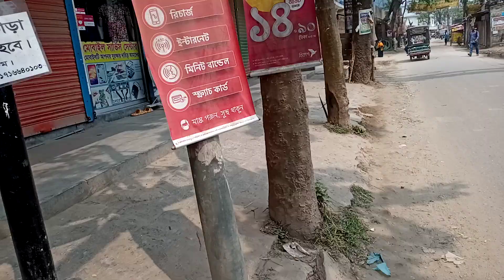গ্যাসের ৬ টি ডাবল লাইন সহ টিনসেট বাড়ি @ চাঁনপাড়া উত্তর খান ঢাকা উত্তর সিটি # ০১৯৫৫৫৬০৫০০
বিস্তারিত:
প্র্পার্টি আইডি: চাঁনপাড়া  বাজারে  এর পাসে ৫ কাঠা .  জমিতে ৬ টি ডাবল চুলা গ্যাস সহ টিনসেট বাড়ি বিক্রি উত্তর খান ঢাকা সিটি উত্তরা ওয়ার্ড নং ৪৬।
মুল্য: 125,00,000/-( আলোচনা সাপেক্ষে)
লোকেশন: উত্তরা আব্দুল্লাহপুর থেকে সামান্য20 মিঃ দূরত্বে। মাস্টারপাড়া পর  চাঁনপাড়া বাজারে উত্তর চাঁন পাড়া ২০ ফিট রোড়  এর  সাথে  অবস্তিত।
মোট : ৯ টি রুম,  ৪ টি বাথরুম ।
বিক্রয় হইবে: সম্পুর্ন ৫ কাঠার উপর সেমি  পাকা  ১ তলা  টিনসেট  কমপ্লিট গ্যাস সহ  বাড়িটি।
বিল্ডিংএর উচ্চতা:১ তলা কমপ্লিট
জমির পরিমান: ৫  কাঠা।
ভাড়া ৩৫০০০৳ মাসিক।
বিল্ডিং এর অবস্থা: ব্যবহত ৪ বছর
দিক:দক্ষিণ পূর্ব কর্নার প্লট বিক্রি ।
সামনে রাস্তা: ২০ ফিট পাকা।
রেজিস্ট্রেশন সংক্রান্ত কোন ঝামেলা নেই। বাড়ীটি দেখতে চাইলে কমপক্ষে ১ দিন  আগে ফোন করুন।
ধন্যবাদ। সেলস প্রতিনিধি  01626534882